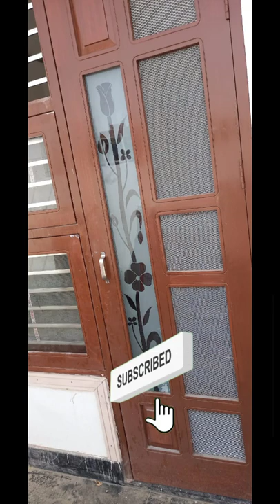simple Glass Design Glass door Aluminium door Design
Welcome to my chanel  aluminium door design colour full glass design aluminium door partision colourColour full glass cook
glass design door
glass design photo
glass painting designs images
water glass painting
glass painting krishna
glass painting designs
simple glass painting
glass painting peacock
glass painting flowers
glass painting on bottles
glass painting materials
colour full glass cook
ohp sheet painting
glass painting flowers
glass painting malayalam
glass painting krishna
glass painting frame ideas
glass painting flower designs
glass painting peacock feather
beautiful glass painting
glass painting ideas
butterfly glass painting
simple glass painting
glass painting ganesha
glass painting designs images outline
panting pecokok glass cook
aluminium kitchen cabinet colors
aluminium cabinet
aluminium kitchen cabinet work
aluminium foil stickers for kitchen
aluminium kitchen wallpaper
aluminiunm bedroom cupboard
aluminum kitchen cabinets making
aluminium bartan kaise saaf kare
aluminium kitchen cabinet malayalam
aluminium kitchen set
aluminium kitchen design
aluminium kitchen design price
aluminium kitchen design in punjab
aluminium kitchen sliding door
kitchen sliding door design
aluminium tv cabinet design
kitchen sliding
aluminium kitchen wallpaper
aluminium cabinet
aluminum kitchen cabinets price
aluminium bedroom cupboard
aluminium kitchen cabinet price
malayalam
aluminium kitchen door designs
aluminum deskrepsn
aluminum door design
aluminum mesh door
aluminum door designs for
home
aluminum table
aluminum section price
aluminum kitchen cabinetss
aluminum 1911
aluminum window grill design
aluminum welding